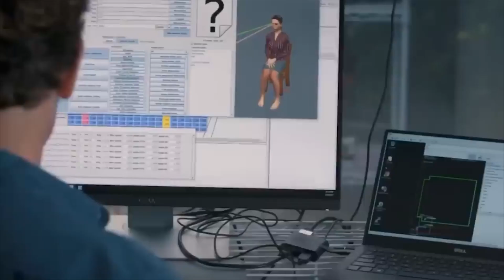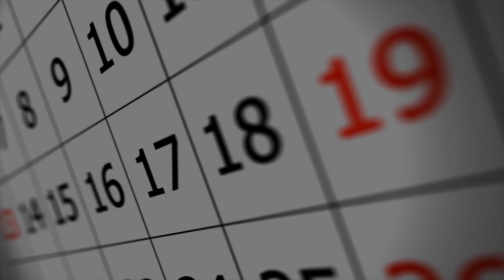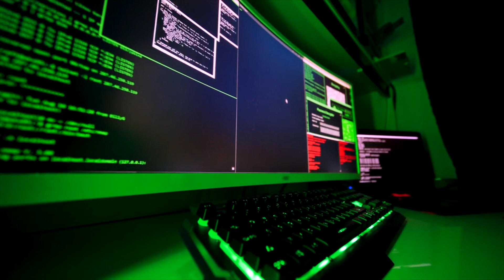Female Humanoid Robot Offer A NEW Seductive Ability : This WILL SHOCK YOU!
Get ready for a mind-blowing revelation that will leave you speechless. In this video, we'll explore the female humanoid robot that offers a new seductive ability.

Technological advancements and breakthroughs have reached an unprecedented height in recent human history. And many extraordinary achievements have been made including the creation of some of the very first generation of humanoid robots. The female humanoid robot is one of them. Nowadays female humanoid robot is a popular technology in modern science.

Female robots are generally perceived as being more human than male robots and are also better endowed with more positive human qualities than male robots. These female humanoid robots are increasingly gaining repute as some of the most intelligent and gorgeous women on the planet aside from having hyper-realistic looks and features, the likes of which have never been seen before up until now.

In modern technology AI female robots are the newest trend in robotics and mechatronics. Attractive female humanoid robots are being used for marketing events and other functions. Sophis robot is the most popular humanoid robot to date. AI robot Sophia, the first female humanoid robot made by Hanson Robotics. Artificial intelligence (AI) has grown in popularity and importance over the past few years. Sophia, a humanoid robot made by Hanson Robotics, is one of the most well-known AI robots.

These female humanoid robots are used for various purposes. If you're interested in knowing about the female humanoid robots offering a new seductive ability, then watch this full video to learn everything. Enjoy and leave a comment about your favorite robot!

We hope you enjoyed this video. Make sure that you click the "Like" button and also share this video with your friends and others who might also be interested in knowing about female humanoid robots offering a new seductive ability.